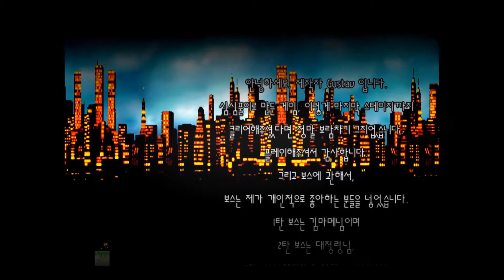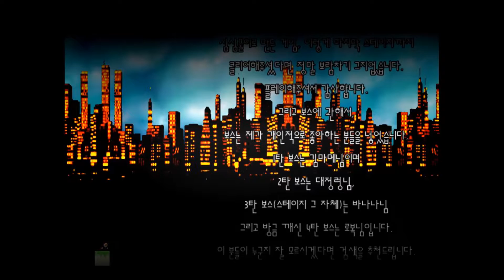I Wanna Be The BEST Guy【アイワナ実況 #05】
「I Wanna Be The BEST Guy」の実況動画（#05）です。
強くなる為にはどうすればいいか？ひどく悩んだ時期もあった。そして私は気が付いた。
「過酷な筋トレをして力をつけ、心身共に強くなることだ！」と。
そして私は強くなった。誰にも負けることのない絶大な筋肉も手に入れた。
私に恐いものなどなかった。そう、あいつがやってくるまでは・・・。（ボス目線）